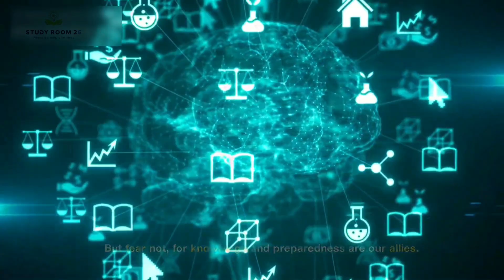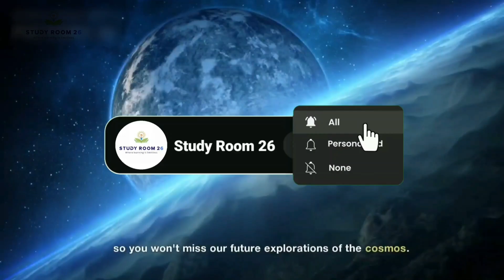What If The Largest Asteroid Hit Earth? TOP 5 Biggest Asteroid Impact in History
In this captivating YouTube video titled "What If The Largest Asteroid Hit Earth? Top 5 Biggest Asteroid Impact in History," viewers are taken on an exhilarating journey through the catastrophic consequences of colossal asteroid impacts. Through expert narration and stunning visual effects, the video explores the hypothetical scenario of the largest asteroid colliding with our planet. From the devastating Chicxulub impact that led to the extinction of dinosaurs to the
chelyabinsk asteroid event and more, this educational and thought-provoking video delves into the immense power of asteroids and the potential impact they can have on Earth's history and future.